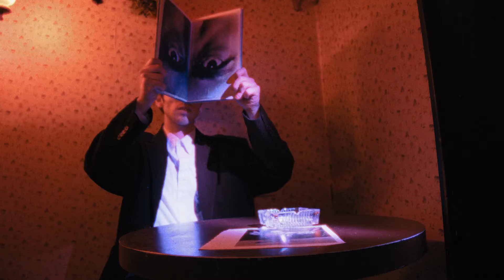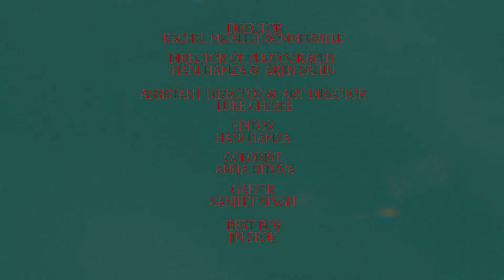Ara Lil Yoon - Taste (official music video)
Our first music video for the song Taste from our Taste EP and first album Triboulet. Filmed at Madame Claude, our video stars Kiki Ramos Sörvik, and a whole host of extras.

Video Credits:
Director: Rachel Micallef Somerville
Director of Photography: Arjin Sahin & Hani Hamza
Art Director: Luke Cheree
Edit: Hani Hamza
Gaffer: Sanjeet Singh
Best Boy: Jin Seok
Colourist: Anna Hitova
Makeup: Delfina Sprei

The song was recorded and mixed by Felix-Florian Toedloff and mastered by Dennis Juengel.

The band is Jack Molloy, Julian Wood, Francesco Nicastro, Jyoti Sekhawat and Luke Scerri.

We'd also like to thank Nehuen, Ivan, Brit, Dylan, Joao, Martha, Ryan, Brenda, Berry,  Monica, Dario for helping us out and being our extras.